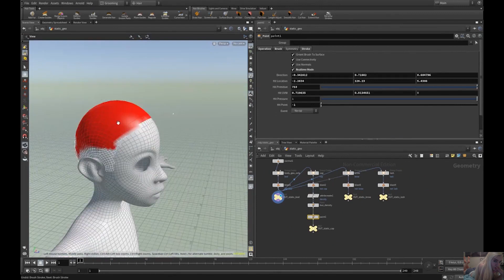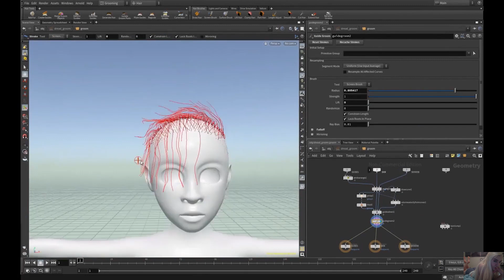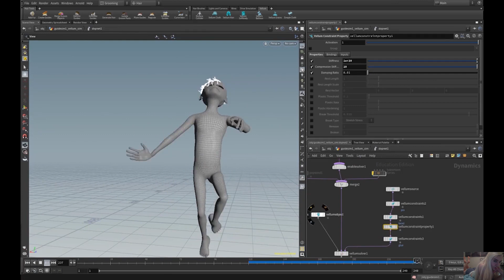CFX _ Groom 12hr Time-Lapse